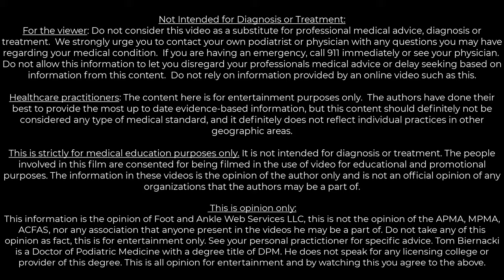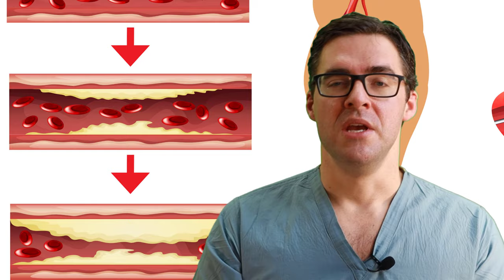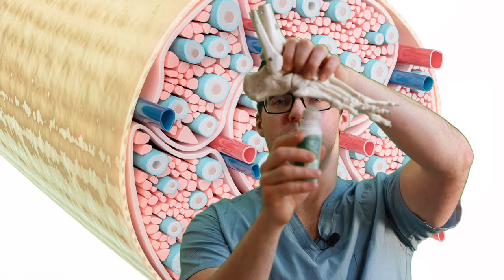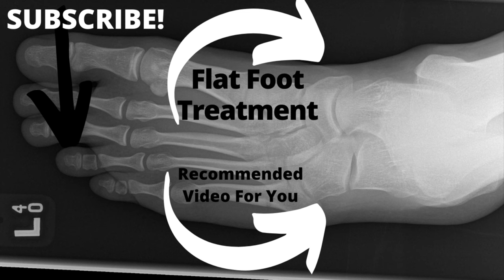Foot cramps, Toe Cramps & Leg Cramps [Top 11 HOME Remedies!]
👣 Do you have Foot Cramps? Toe Cramps or Leg Cramps? 👣 We go over the best Foot Cramp Treatment, Toe Cramp Treatment & Leg Cramp Treatments!

If you have cramps or spasms during running, cramps at night or cramps while sleeping we've got you covered! We go over the 11 top foot cramp causes & the 11 top foot cramp home remedies.

0:00 Foot Cramps Home Treatment
0:37 Foot Cramps Causes
0:48 Foot Cramp video
1:00 Foot Cramp Blood Flow
1:10 Calf Cramp & Leg Cramp DVT Blood Clot Test
1:54 Foot cramps peripheral neuropathy
2:21 Foot Cramps Pregnancy
2:34 Foot Cramps Diet
3:05 Foot Cramps Vitamins
3:48 Foot Cramps Water Drinking
4:10 Leg Cramps Sore Muscles
4:57 Foot Cramps Massage
5:30 Foot Cramps Exercises
6:05 Best Foot Cramps Shoes
7:04 Foot Cramps Children
7:38 Foot Cramps Orthotics
8:17 Foot Cramps Slippers
9:08 Foot Cramps Home Remedies & Foot Cramps Creams
9:40 Leg Cramps Massage
10:51 Leg Cramps Exercises
12:05 Leg Cramps Sitting Too Long
12:30 Leg Cramps Sleeping at night
13:38 Leg Cramps Home Exercises
13:50 Leg Cramps Stretches

Foot Cramp & Leg Cramp Braces:
Best Overall Ankle Stability Brace (Amazon)
Best Overall Compression Ankle Brace (Amazon)
Best Budget Ankle Stability Brace (Amazon)

Best Leg Cramp & Foot Cramp Orthotics:
Best Carbon Insole(For Broken or Stiff Toes) (Amazon)

Best for Cramps, Spasms & Charley Horse Massage & Stretch:
Best Compression Sleeves (Amazon)
Best Affordable Cold Therapy Wrap (Amazon)
Full Length Compression Socks (Amazon)
Best Foot Massage Roller (Amazon)
Best Budget Compression Ankle Brace (Amazon)
Best Muscle Massage Stick (Amazon)

Leg Cramps Stretches & Leg Cramps Exercises:
Best Ankle Stretch Incline Board (Amazon)
Best Budget Stretching Device (Amazon)
Good Ankle & Calf Stretching Device (Amazon)
Best Hamstring & Knee Stretch Device (Amazon)
Good Soft Stretch Splint (Amazon)
Good Hard Stretch Splint (Amazon)
Best Muscle Foam Roller (Amazon)

👉-- Shoes --👈

This is opinion only:
For the viewer or reader: Do not consider this video as a substitute for professional medical advice, diagnosis or treatment.  We strongly urge you to contact your own physician with any questions you may have regarding your medical condition.  If you are having an emergency, call 911 immediately or see your physician.  Do not allow this information to let you disregard your professionals medical advice or delay seeking based on information from this content.  Do not rely on information provided by this general education video.

This is strictly for medical education purposes only, it is not intended for diagnosis or treatment. The information in these videos is the opinion of the author only and is not an official opinion of any organizations that the authors may be a part of. The authors or speakers are not associated with any of the above products.